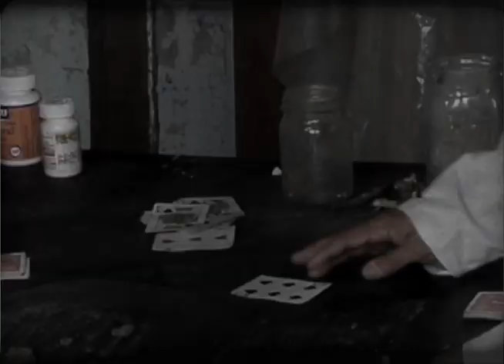Dynoride - "Enamel" (Official Music Video)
Dynoride - Enamel
From the album What You Wanted (2012).

Thank you to everyone who has let us play at their venue, who has come to a show, or has passed along a good word for us. We love you all!